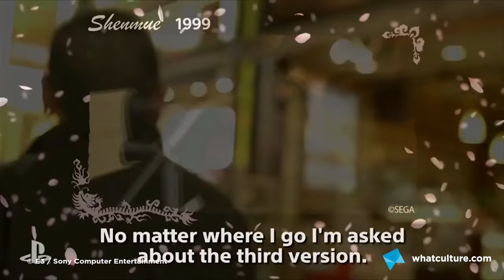10 Best Sega Dreamcast Games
Joe Hendry can contain himself no longer. Here are the ten greatest games on one of his favourite consoles of all time.